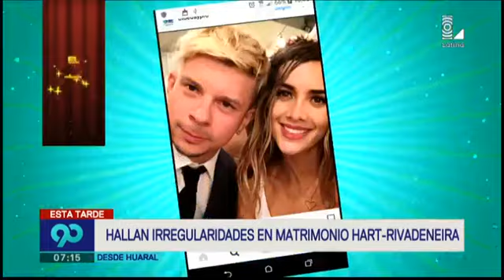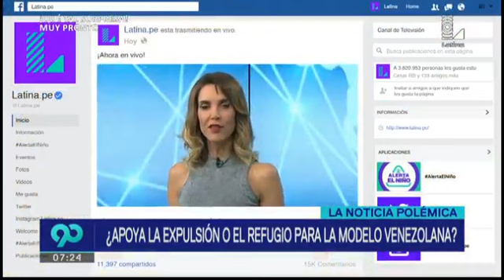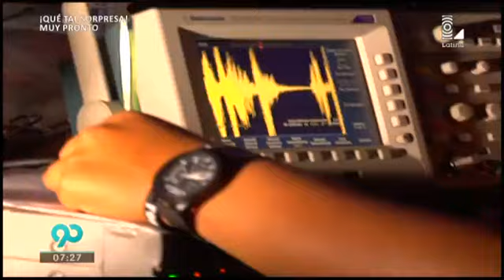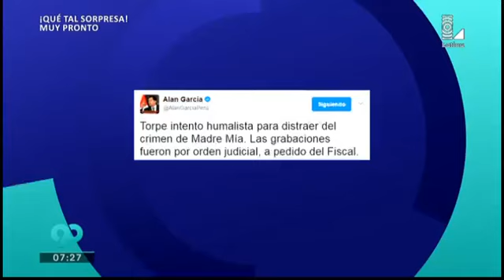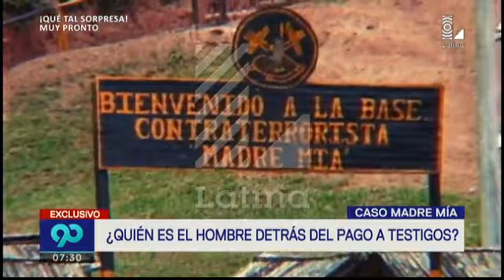90 Central 270417 Programa Completo